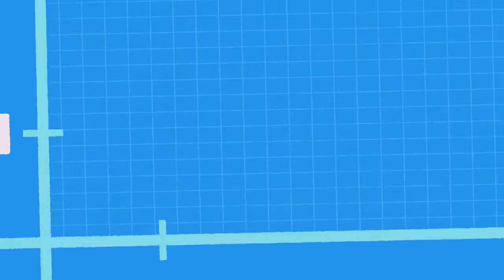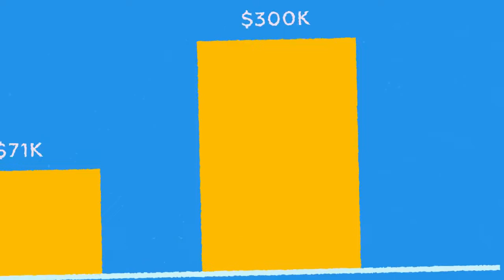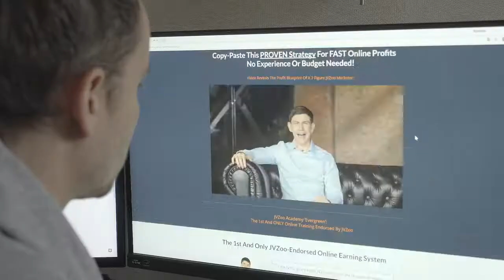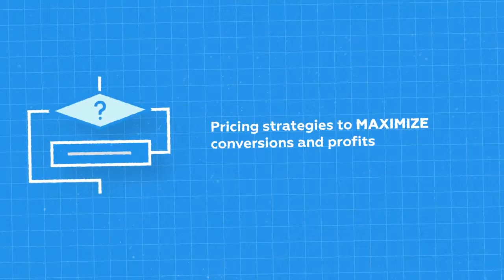Funnel Secrets Make MORE sales while SAVING money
Simple Hack To Make 3X More Profits In ANY Niche:

Automated Strategy That Turned Every $19.60 Sale Into $66.63 For A 339% Profit Increase

NEVER-BEFORE-RELEASED UNDERGROUND MONEY-MAKING
METHODS OF A 7 FIGURE ONLINE MARKETER

Money may not grow on trees …
but with the right strategy, a little money can quickly grow into a lot.